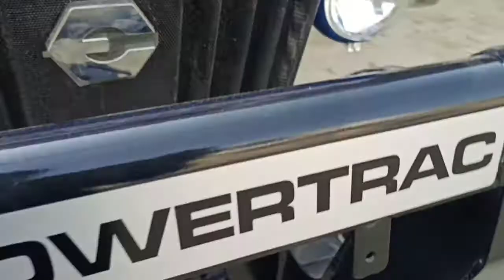Powertrac 434 plus loadmaxx diesel saver hp price average performance FULL REVIEW in Hindi